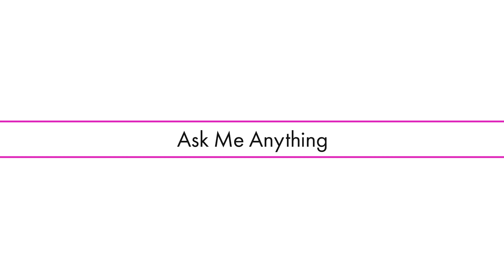Margaret Qualley On Her Favourite Wedding Day Memory, Lana Del Rey and Road Trip Snacks | ELLE UK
Margaret Qualley, who stars in the Ethan Coen-directed Drive-Away Dolls, which tells the story of two friends embarking on an impromptu road trip to Florida and are forced to flee from mobsters, sounds like someone who doesn't take friendship for granted. One close friend of hers is Lana Del Rey, who made her latest album, Did You Know There’s a Tunnel Under Ocean Blvd, with Qualley’s husband Jack Antonoff. So close is the women's bond that the singer named a song after the actor.

Above, the star sits down with us to play a game of ‘Ask Me Anything.’